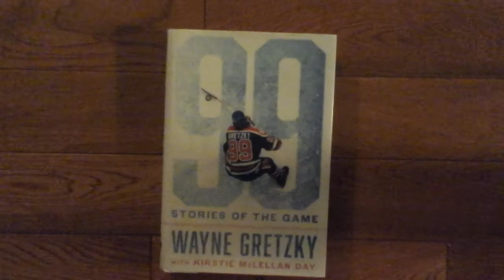How to open a book